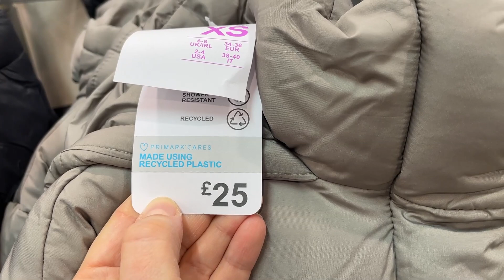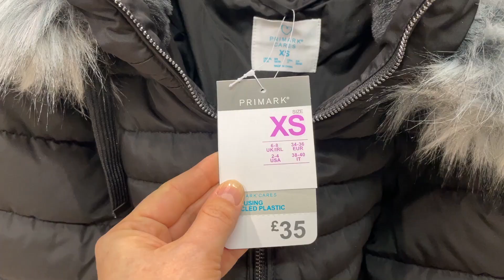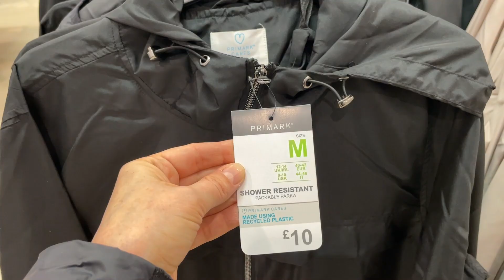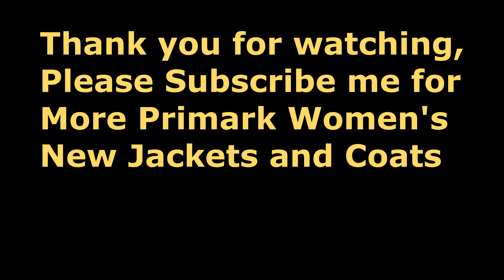PRIMARK WOMEN'S JACKETS & COATS, New collection - December, 2021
Show you in this video Primark Jackets and Coats for women